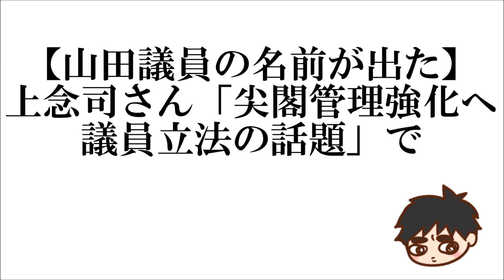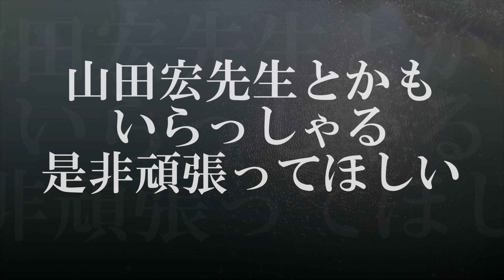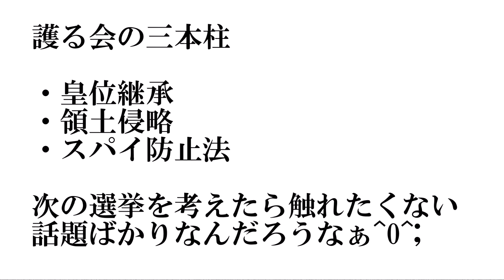【山田議員の名前が出た】上念司さん尖閣管理強化へ議員立法 有志が勉強会発足の話題で ※【DHC】2020/08/19(水) 上念司×大高未貴×居島一平【虎ノ門ニュース】感想